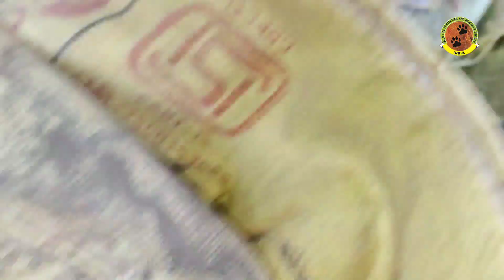विषारी नागाला केले रेस्क्यू | A venomous Cobra was rescued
WLPRS is involved in the Wildlife Conservation, this video is for education and awareness purpose

Video : team WLPRS
Rescuer : Shoyeb Bobade

*Note : Video we uploading here are for to educate people; we are trying our best to make awareness through the videos, and documentaries. We do not take any credits for any song, music, any other copyrighted material or things in our videos that belong to its rightful owner. for business enquiries please contact us on email: ,